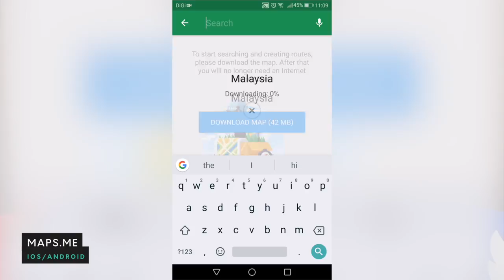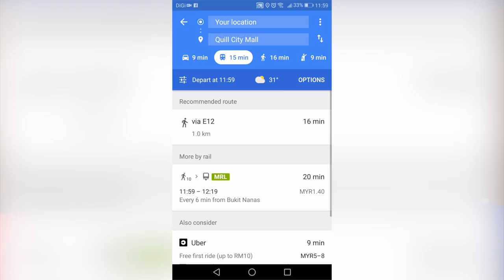Apps Apa Sis Navigasi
Terdapat sejumlah aplikasi navigasi di pasaran hari ini. Kali ini, kami berkongsi beberapa aplikasi yang memfokuskan kepada navigasi - selain daripada aplikasi popular seperti Waze dan Google Maps. Antara aplikasi lain yang kami kongsikan kali ini adalah termasuk Maps.ME, HERE WeGo.